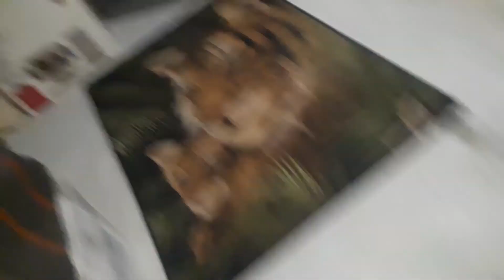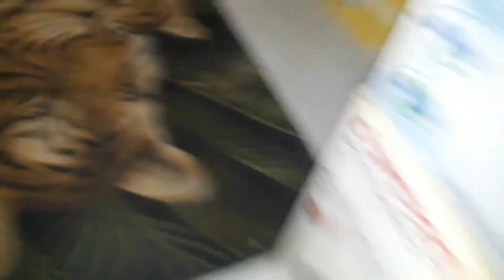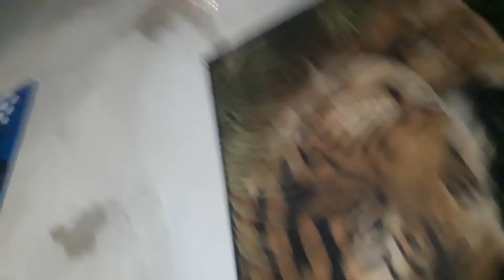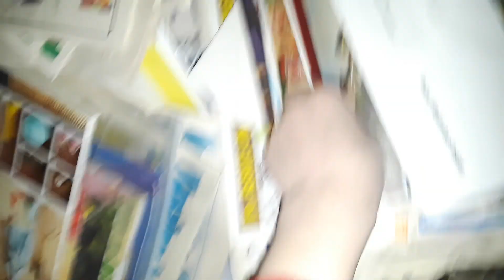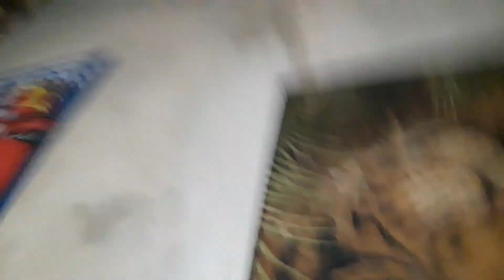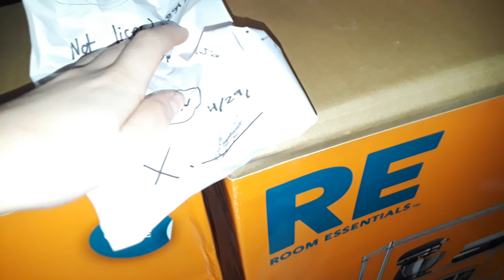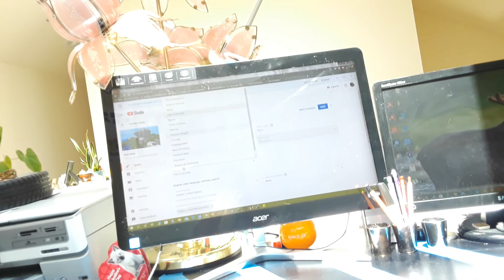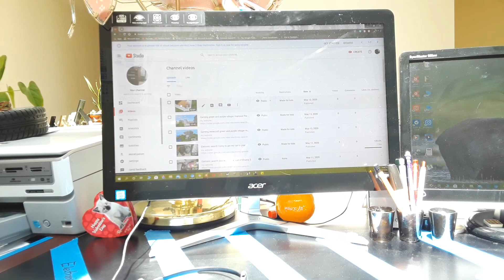Eletronic search Eureka and water with wall of vacuums garbage